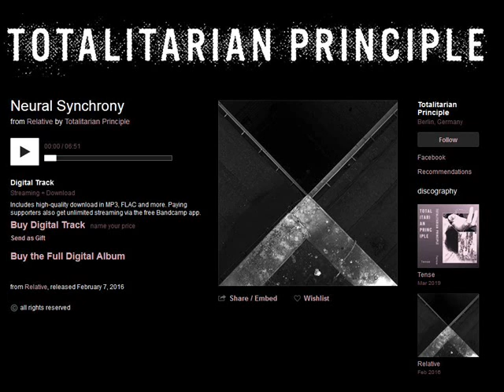► Totalitarian Principle | "Neural Synchrony"